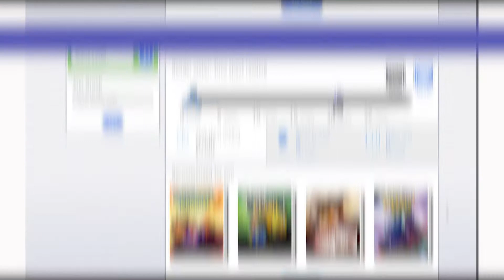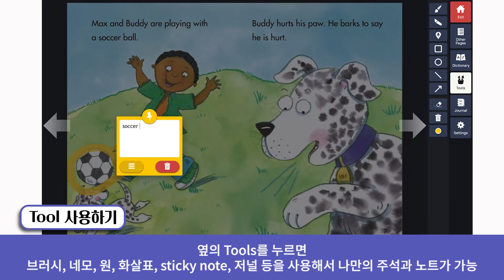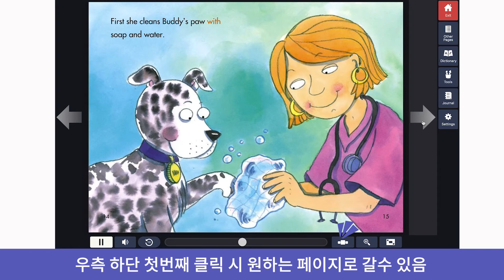myON 퀵가이드 Step 3: e-book 보기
myON Quick Guide Step 3: Reading the e-book